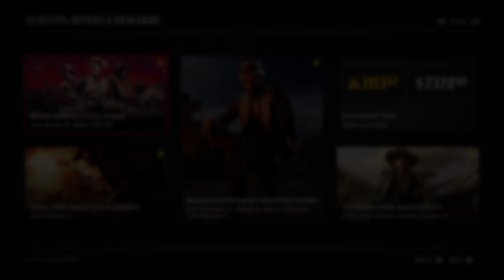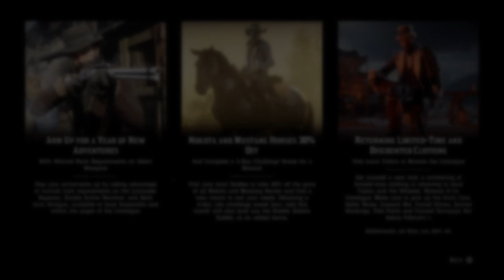Red Dead online weekly let down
enjoy this crappy update